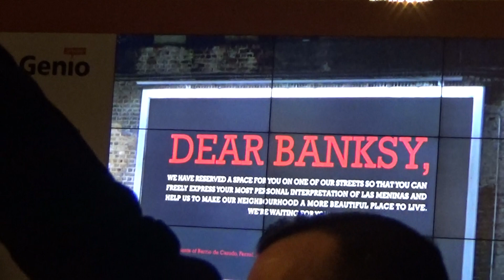Hijos de Rivera. ‘Las Meninas de Cánido’, Gran Premio Genio Innovación en Marketing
Gran Premio Genio Innovación en Marketing, Comunicación y Uso de Medios, y Premio Branded Content, para Hijos de Rivera. Su campaña ‘Las Meninas de Cánido’